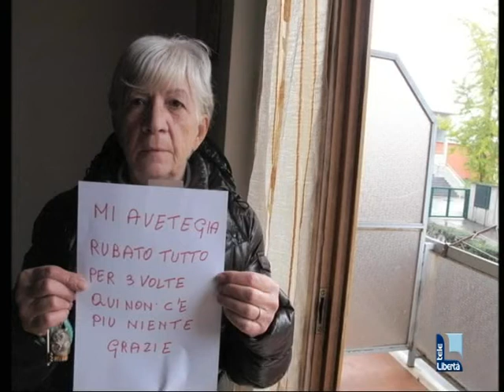La protesta di una 65enne: "Qui non c'è più niente da rubare"